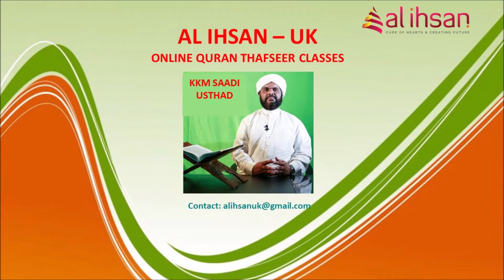Surah Ahzab 41, (Qur'an class 613)